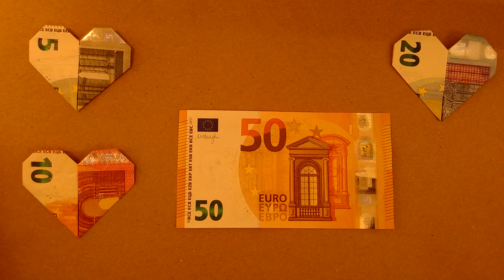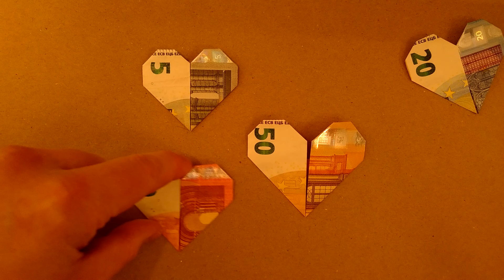Piegare un cuore da una banconota da 50 euro - Istruzioni semplici - Variazione 2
IT - Un altro tutorial molto facile per piegare un cuore da una banconota da 50€.
Funziona anche con altre note, naturalmente - guardate i miei altri video.